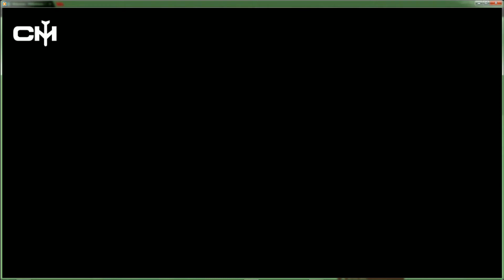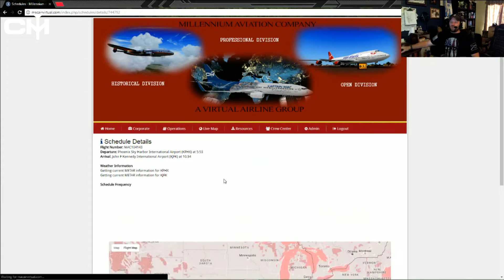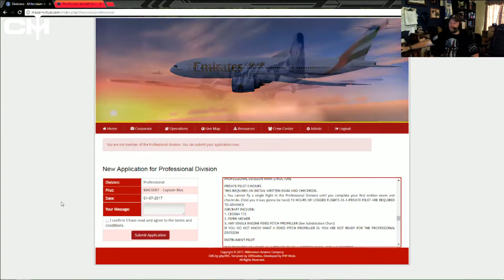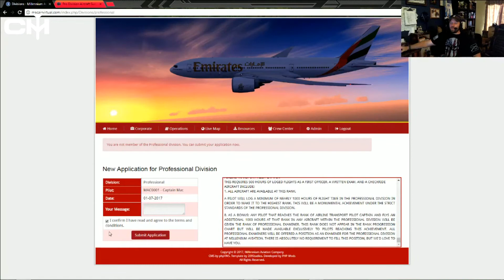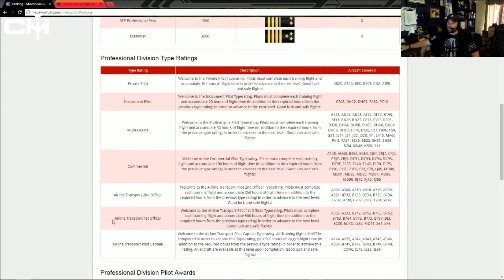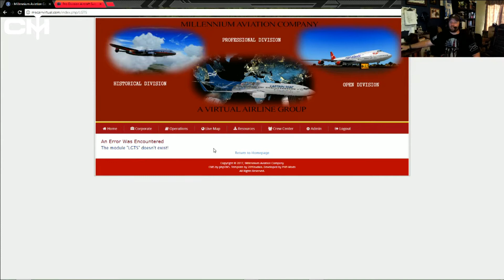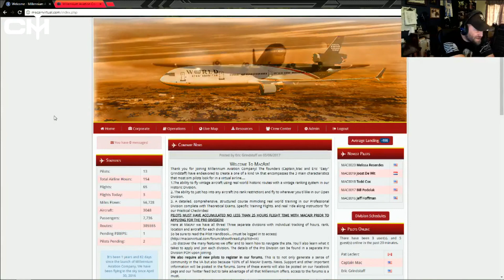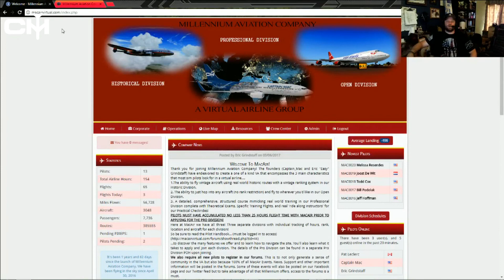Captain_Mac Live! | The Announcement of MAC Air!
My Controls
CH Products Flight Sim Yoke USB ( 200-615 )

GF-TQ6 Throttle Quadrant

Saitek Pro Flight X-55 Rhino H.O.T.A.S. (Hands on Throttle and Stick) System for PC

Logitech Gaming G Saitek Pro Flight X56 Rhino HOTAS

CH Products Pro Pedals USB Flight Simulator Pedals ( 300-111 )

Turtle Beach - Ear Force PX22 Universal Amplified Gaming Headset - PS3, Xbox 360, PC

Logitech Gaming G Saitek PRO Flight Yoke System

My System
GIGABYTE GeForce GTX 980Ti 6GB G1 GAMING OC EDITION

ASUS MAXIMUS IX FORMULA LGA1151 DDR4 DP HDMI M.2 Z270 ATX Motherboard

WD Caviar Black 1 TB SATA III 7200 RPM 64 MB Cache Internal Desktop 3.5" Hard Drive (WD1002FAEX ) (Old Model)

ASUS VS278Q-P 27-Inch Full HD 1920x1080 Gaming Monitor

More
Microsoft Flight Simulator X: Gold Edition

Microsoft Flight Simulator X Acceleration Expansion - PC

PMDG 737 NGX - Windows

PMDG 777 (FSX)

PMDG McDonnell Douglas MD-11 X - Windows

Airbus A320/A321 (FSX+P3D)

PMDG 747-400 X - FSX

QualityWings Ultimate 757 Collection (PC)

PMDG BAe Jetstream 4100 - Windows

seahawk and jayhawk